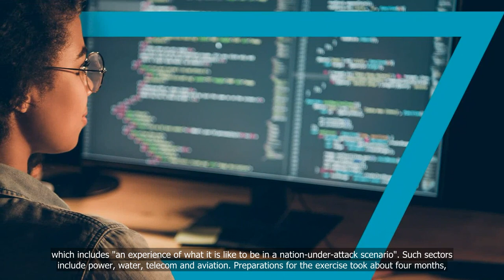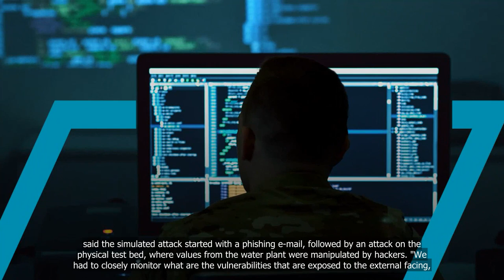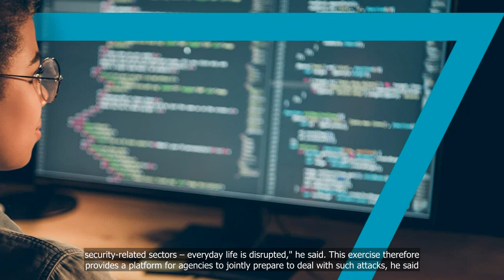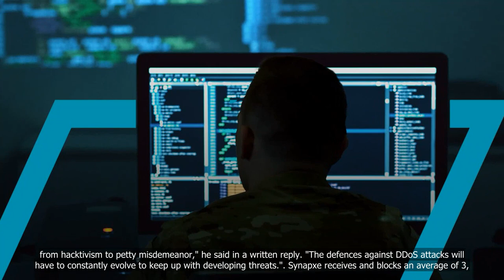Singapore cyber defenders fend off simulated attacks against cellular, gas and airport systems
In today's digital age, cybersecurity has become a paramount concern for governments and organizations worldwide. Singapore, a country that has been at the forefront of technological advancements, has taken a proactive approach to safeguard its critical infrastructure against cyber attacks. In this video, we witness Singapore's cyber defenders in action as they fend off simulated attacks against cellular, gas, and airport systems. Join us as we delve into the world of cybersecurity and witness the expertise and dedication of Singapore's cyber defenders..
1. Singapore cyber defense
2. Simulated attacks
3. Cellular system security
4. Gas system security
5. Airport system security
6. Cybersecurity training.

💗📌 Singapore